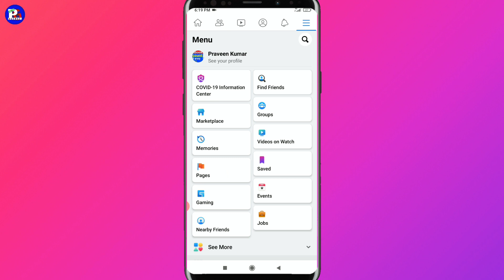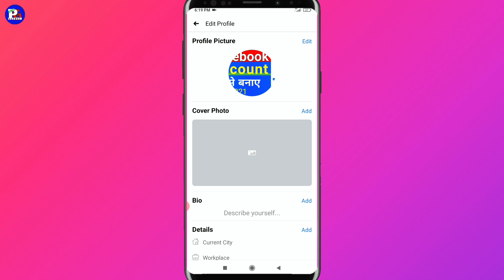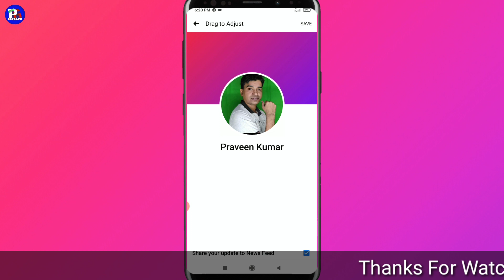facebook par profile photo kaise lagaye || how to create profile picture and cover photo in facebook